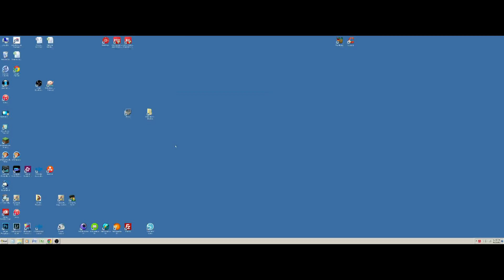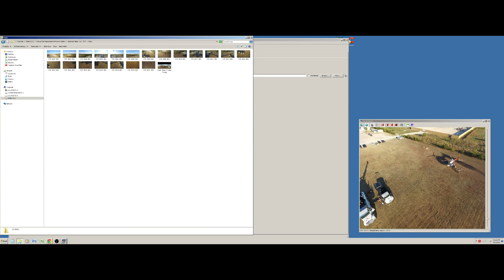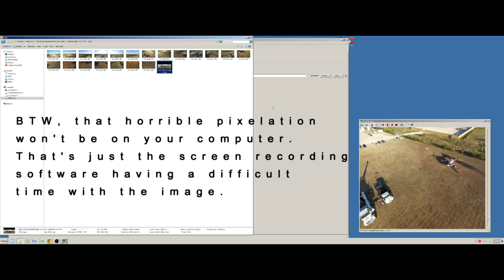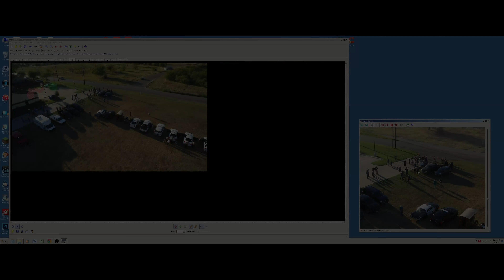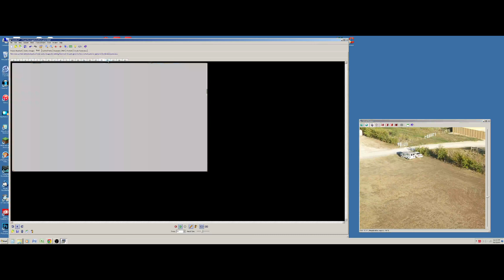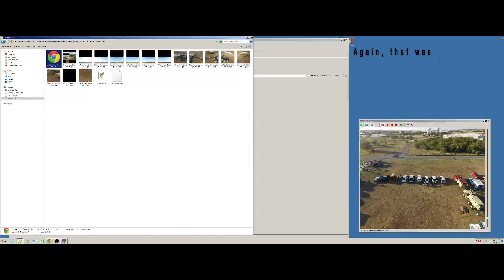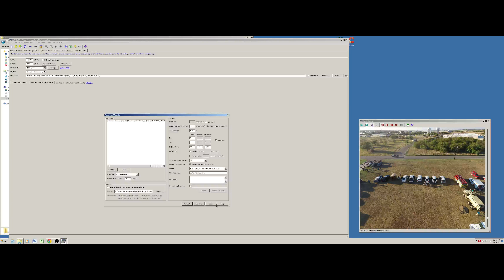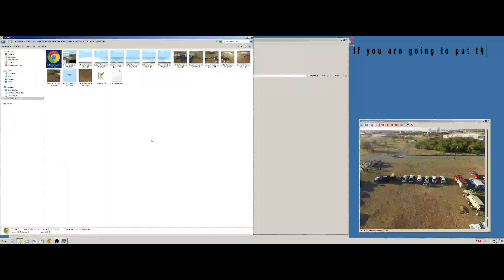PT Gui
Sorry for the poor quality.  My large screen does not transfer to any kind of standard format very well.